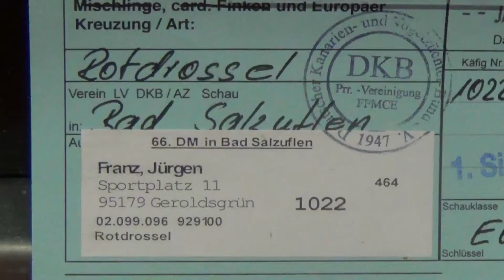Redwing Turdus iliacus Jurgen Franz